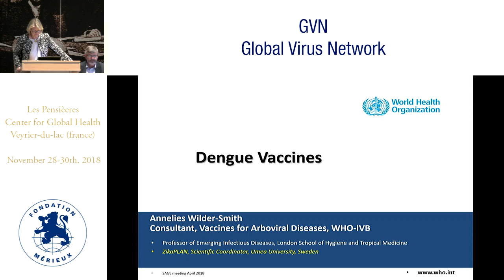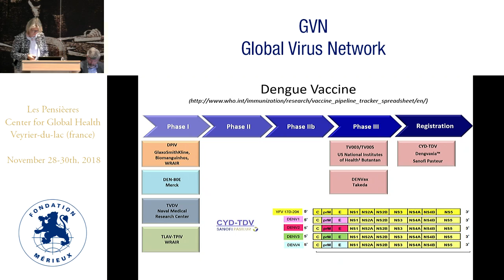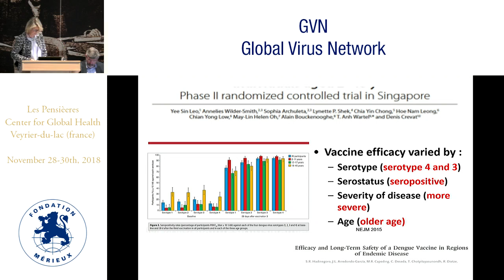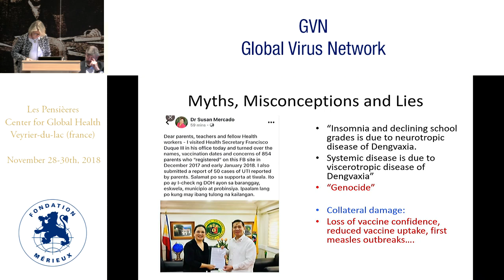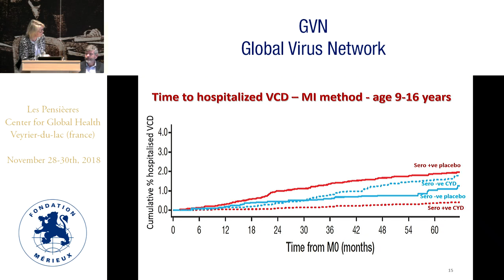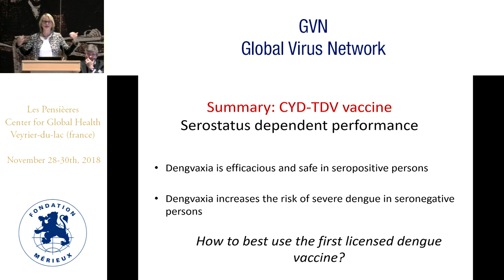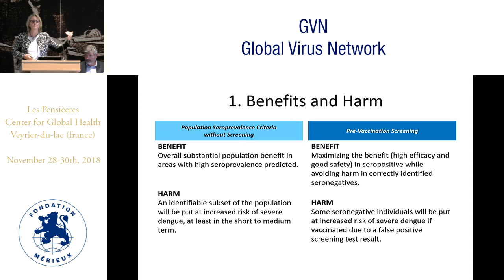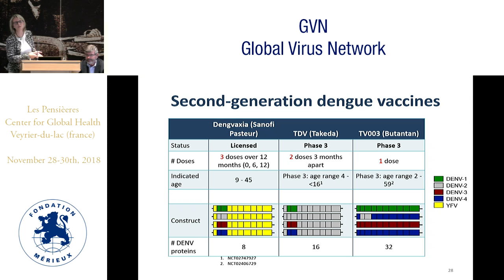Dengue vaccines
Annelies Wilder-Smith